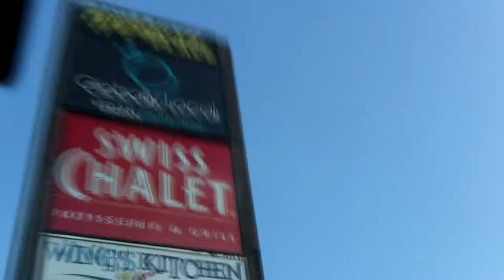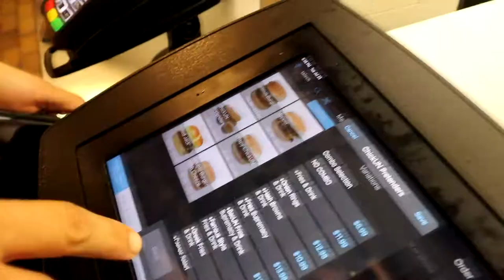VEGAN FAST FOOD?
VLOG #391 - Vegan fast food? Fast food vegan? Vegan drive thru? That's right, we found it. Globally local in London is an all vegan 24hr fast food vegan restaurant...with a drive thru!